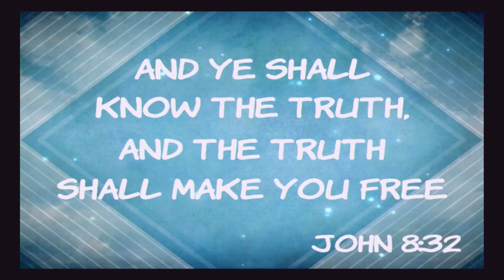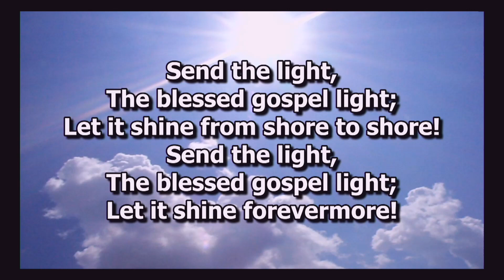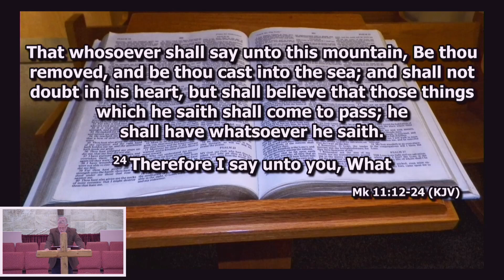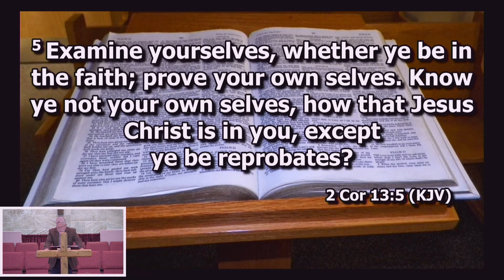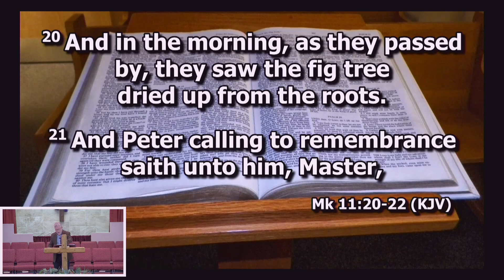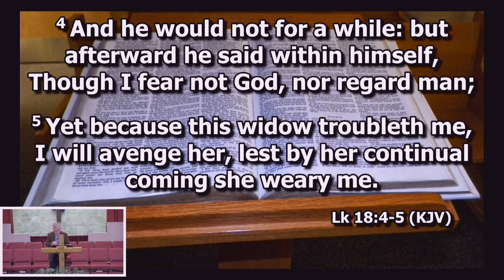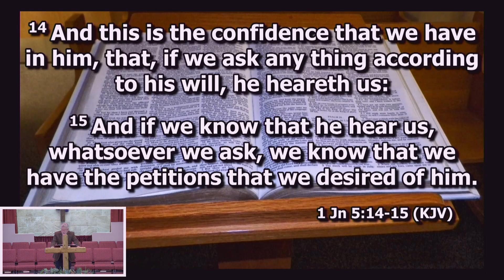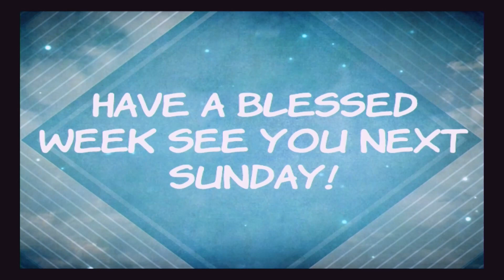Sunday Service 02 19 2023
Service Times:
Sunday School       9:00 am
Sunday Service    10:00 am
Youth-4-Truth       10:00 am

Event Times:
Ladies Bible Study Tuesdays at 4:30 pm
FIF (Foundation in Faith) Adult Bible Study